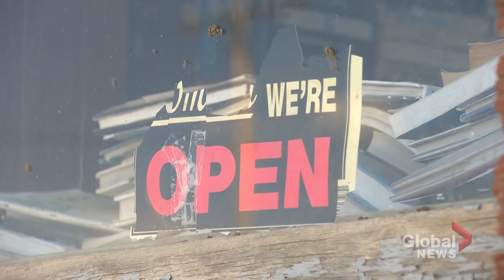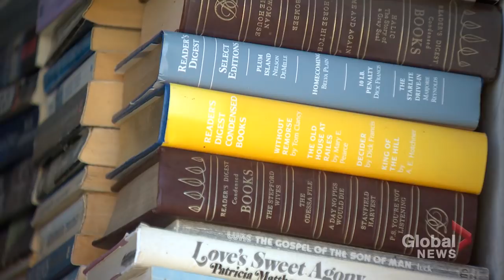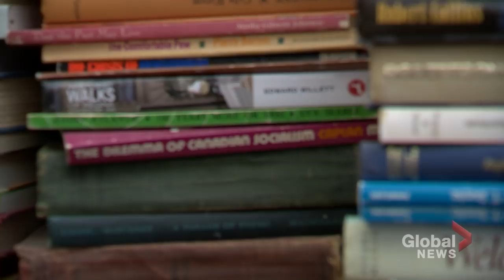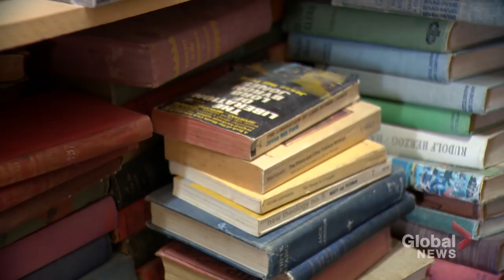Canada’s strangest book store found on the Saskatchewan Prairies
Tucked away in Perdue, a used bookstore has become a bit of a local treasure.

It houses hundreds of thousands of different types of works, and it’s all run by one person.

Nicole Stillger has the story of how Ralph Crawford’s lifelong passion for the written word has led to an almost 50-year career in the book business.